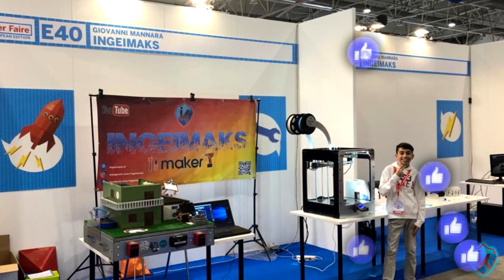Maker Faire Roma 2019 UNA BELLISSIMA ESPERIENZA VLOG#2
Ciao a tutti, finalmente ho realizzato un mini video dopo esser ritornato dalla Maker Faire Roma 2019, è stata una bellissima esperienza , da rifare sicuramente .

RINGRAZIO TUTTE LE PERSONE CHE SI SONO FERMATE AL MIO STAND PER FARE DUE CHIACCHIERE !!!

DIMMI COSA NE PENSI COMMENTANDO IL VIDEO E LASCIANDO LIKE SE TI E' PIACIUTO !!!

⇩ SOCIAL NETWORK ⇩